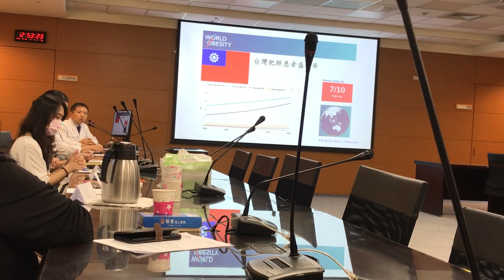減重是一個長期的目標，不是快就好｜體重管理怎決定？藥物、手術或胃鏡！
國立成功大學醫學院附設醫院第1717次記者會

姓名：李俊德
學歷：中國醫藥大學醫學系畢業
經歷：成大醫院內科部住院醫師、總醫師
現任：成大醫院內科部胃腸肝膽科主治醫師
專長：消化內科體重管理
消化系統疾病相關之內視鏡檢查

世界衛生組織指出：肥胖症是一種慢性疾病。成大醫院胃腸肝膽科李俊德醫師指出，根據世界衛生組織的資料，2016年全球肥胖人數已接近1975年的3倍，18歲以上成人體重過重者超過19億人，其中有超過6.5億人屬於肥胖，而臺灣18歲以上成人體重過重的比率也高達47.9%。

李俊德醫師表示，相對於體重在標準範圍內者，肥胖症患者容易發生許多身體上的問題，包括：腦部及心血管疾病、糖尿病、胃食道逆流、睡眠呼吸中止症、退化性關節炎、抑鬱症或新冠病毒感染之重症等，生活品質也會因此受到影響。

目前的醫療減重方式，主要有以下2類：

1. 藥物：像是俗稱排油的藥物、口服的腸泌素，或近期熱議的減重筆。各種藥物可透過不同的機轉來達成體重控制，例如：抑制消化道對於油脂的吸收，或抑制飢餓中樞來降低對於攝取食物的慾望。但藥物也會帶來不同的副作用，如：排出油屁或噁心嘔吐感，而造成生活的一些困擾。
2. 減重手術：目的在縮小胃的容積以減少食量，或縮短食物停留在腸胃道的時間以減少養分吸收，如：腹腔鏡胃束帶手術、腹腔鏡胃繞道手術，以及腹腔鏡胃袖狀切除手術等。美國糖尿病學會及糖尿病手術高峰會議(DSS-II)於2017年及2018年的共識會議中，建議可用減重手術來治療部份第二型糖尿病患者，及應將手術納入糖尿病治療流程中。
李俊德醫師表示，近年因內視鏡技術的進步而出現「內視鏡減重及代謝療法」，則是新興的第3類：

1. 內視鏡胃內水球置放術：置放水球從一開始的半年取出，到目前已可置放胃內長達1年之久。由置放水球半年的相關研究中，可看出減重效果達體重的10~15%。
2. 內視鏡袖狀胃整形術：經由胃鏡做袖狀胃整形術，從胃內縫合、縮小胃部，以減少食量及延緩胃排空。過程不需在患者的肚子上打洞、插入器械，因此不會有傷口，也無須擔心縫合接口癒合不佳導致腸胃道滲漏。根據研究，2年可減少約18~20%體重；國外文獻指出，除了減少體重外，對糖化血色素、胰島素抗性及脂肪肝患者之肝纖維化也有改善效果。
減重方式這麼多，沒有最好的方式，只有最適合的方式，所有減重方式均脫離不了最基本「飲食與生活型態的改變」。如果減重過程有任何問題或身體不適，還是應尋求醫療協助，畢竟「瘦得健康」很重要。李俊德醫師提醒，應多與醫師讨论并选择适合的方式，不要让自己在反覆减重与复胖轮回中变成松垮的泡芙人。